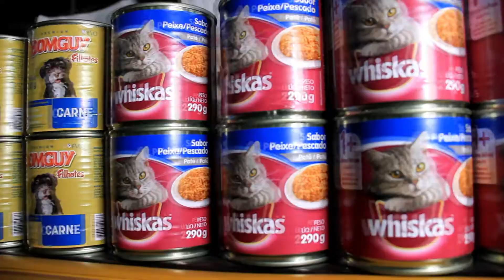TOPMINEIROS | Boteco do Paloski - TalkShow - Dra. Flaviana Pattini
Saiu do interior de São Paulo para conhecer o amor aqui em Mineiros, formada em Odontologia exerce sua profissão em nossa cidade com muita profissionalismo e caráter. Vem conhecer mais um pouco da Dra. Flaviana Pattini.